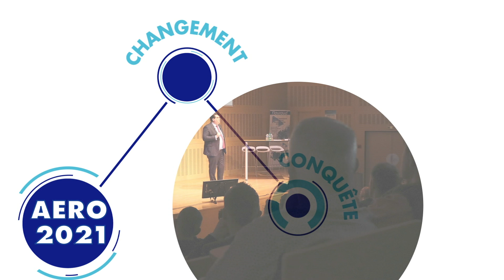CONVENTION EMIL FREY FRANCE FLAURAUD - 06.02.2020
Retour en images sur la convention Emil Frey France Flauraud qui s'est tenue à Clermont-Ferrand le 6 février 2020.